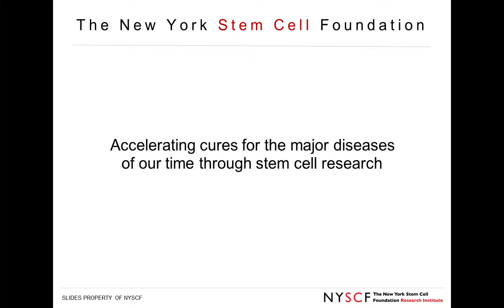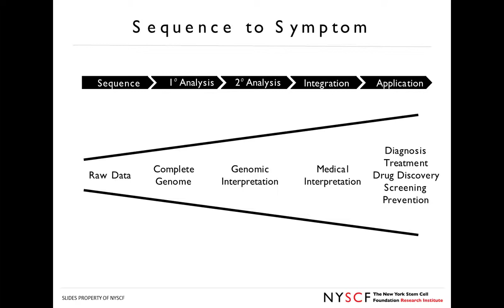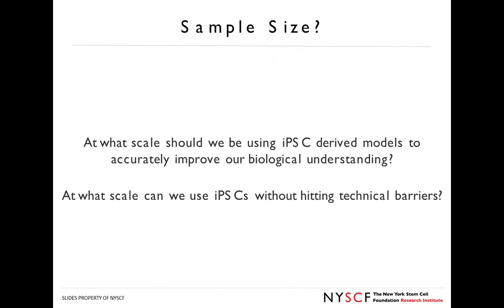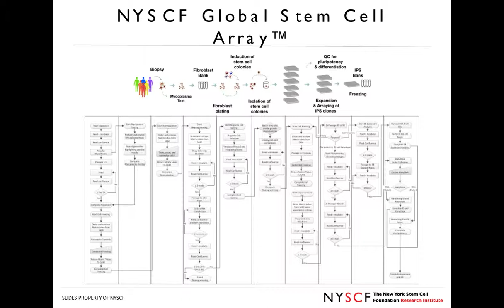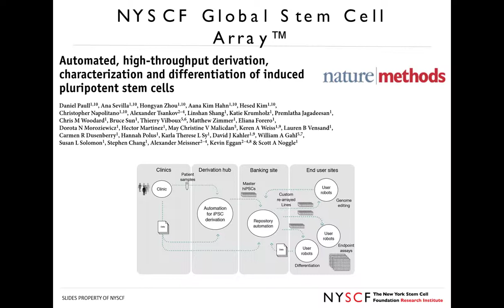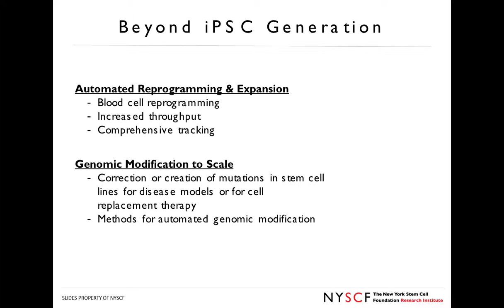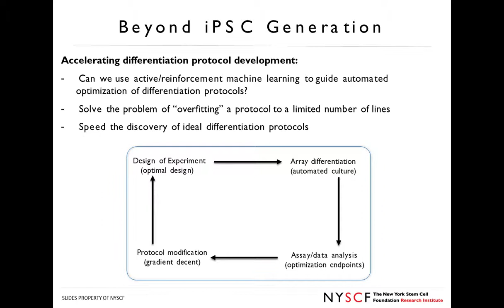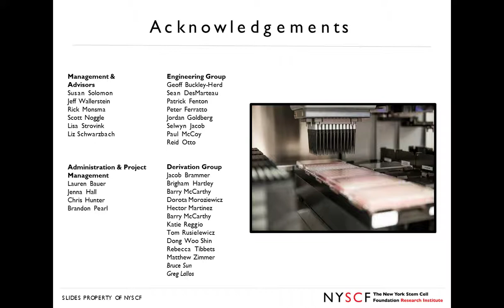Beyond Automated iPSC reprogramming: applications for a fully automated ..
Presented At:
Gibco - 24 Hours of Stem Cells Virtual Event

Presented By:
Daniel Paull - Chief Technology Scientist, Centre for Brain development and Repair, Instem, Bangalore

Speaker Biography:
Dr. Paull is Vice President, Automation Systems and Stem Cell Biology at The NYSCF Research Institute. Daniel oversees the day-to-day operation of The NYSCF Global Stem Cell Array in both the production of induced pluripotent stem cells and development of novel tools using the robotic platform including such areas as gene editing and differentiation. He also oversees a number of collaborative projects aimed at developing research across a range of disease areas. He received his PhD from University College London, England and followed this with post-doctoral work at the New York Stem Cell Foundation where he helped develop novel approaches for the treatment of mitochondrial disease as well as furthered research into somatic cell nuclear transfer.

Webinar:
Beyond Automated iPSC reprogramming: applications for a fully automated cell culture system for pluripotent stem cell research

Webinar Abstract:
The use of pluripotent stem cells is dramatically altering the R&D landscape, providing new insights into both the basic biology of disease progression and novel cell types for pharmaceutical drug screening.  Additionally, pluripotent stem cells are already in clinical use for a number of disease indications. However, one limitation of the work to date is that in-vitro studies have largely focused on highly penetrant point mutations known to directly lead to a disease phenotype. While useful, this approach may not always be applicable to idiopathic versions of the same disease. For the majority of diseases, underwritten by common causal variants, modeling using only a limited number of cell lines is insufficient. To overcome these issues, we have developed a fully automated platform which allows high throughput cell biology to be accomplished: from reprogramming of hundreds of cell line in parallel to high throughput differentiations, large scale experiments can now be performed to interrogate these diseases. Here we report on progress in adapting the NYSCF Global Stem Cell Array technology to encompass high throughput genome editing as well as large-scale differentiations and screens. We will present a number of case studies highlighting the continued development of this automated system for stem cell biology.